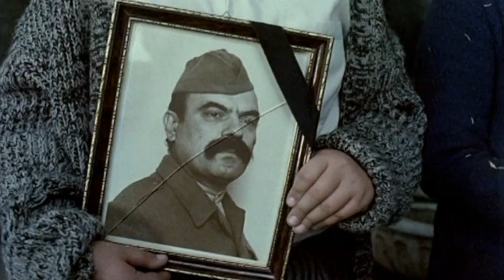When Father Was Away on Business (1985) by Emir Kusturica, Clip: A funeral with an empty coffin...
The Image: I suppose one of the absurdities of communist life - a neighbor of the Malkoč family (whom the film revolves around) organise a funeral for the father (Vlado Petrovic) of their family who has been arrested by state officials and simply disappeared - knowing he will never return, that he is essentially dead (might even be dead - who know) his wife organises this fully fledged funeral for him - an act of defiance with a touch of farce you could say.
Ironically, beautiful tilting camera work and real emotion as the faux-funeral plays out...